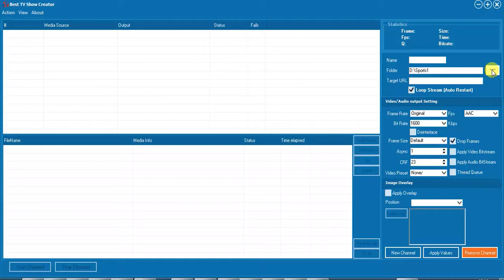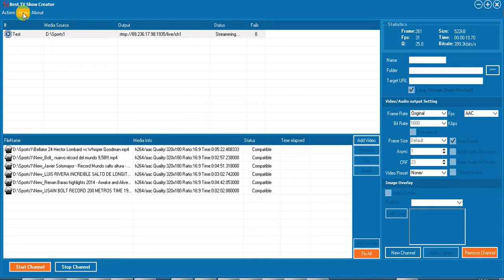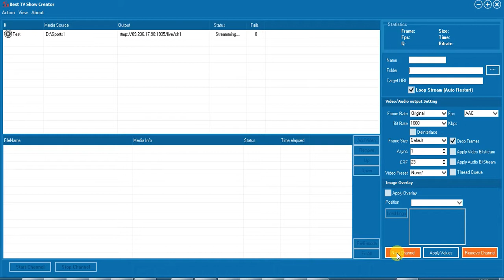Desktop TVShow in action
Demonstration how add media files and stream to rtmp server as unique channel. Amazing tool for persons who often publishing their own youtube, facebook, vimeo,. channels.